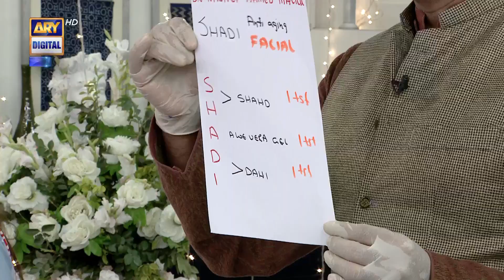Lifting Mask for Face